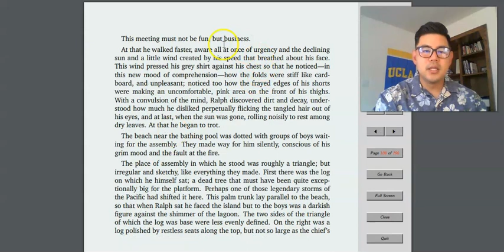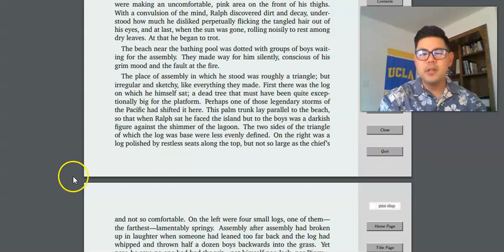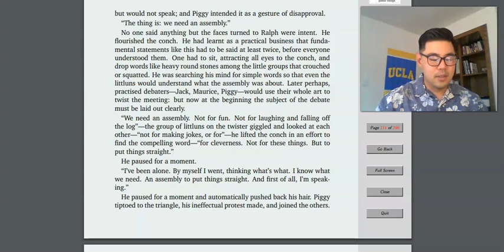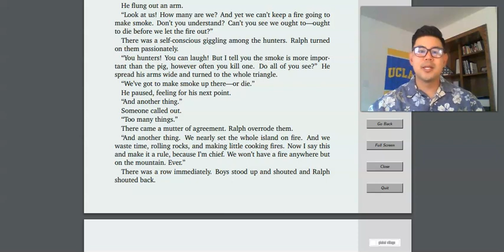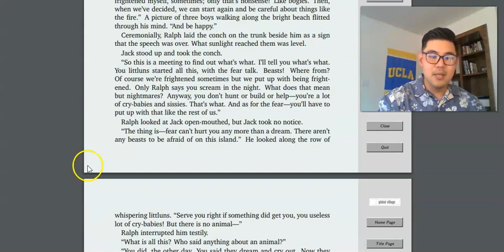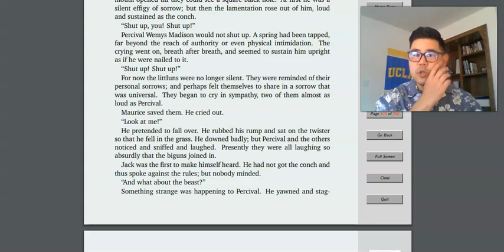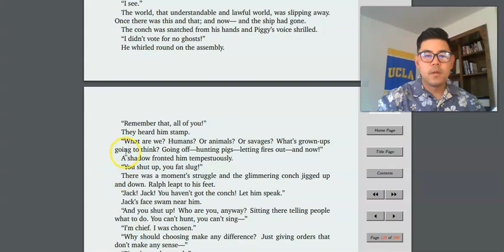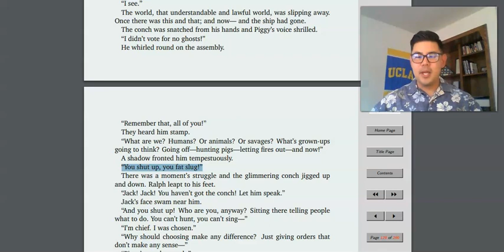Lord of the Flies chapter 5 review and analysis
A pivotal chapter in the story as the tension and separation between Ralph and Jack grow. The conch begins to lose its power, symbolizing the kids descent into savagery. The beast motif becomes significant for the story.